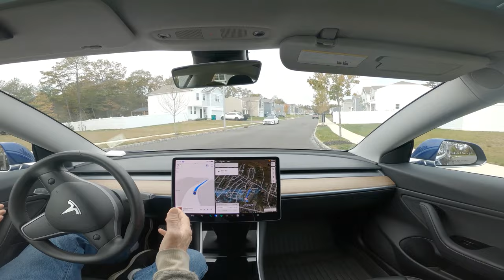Tesla FSD Beta 11.4.7.3 Compilation #14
Tesla FSD Beta 11.4.7.3 shorts compiled into Landscape view